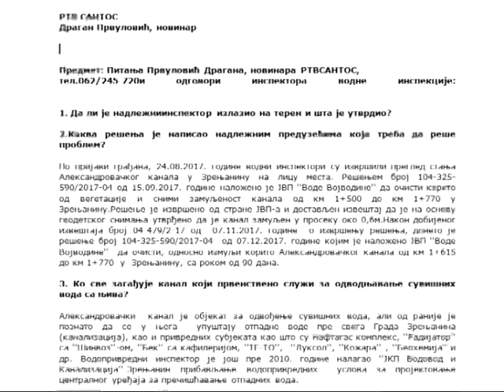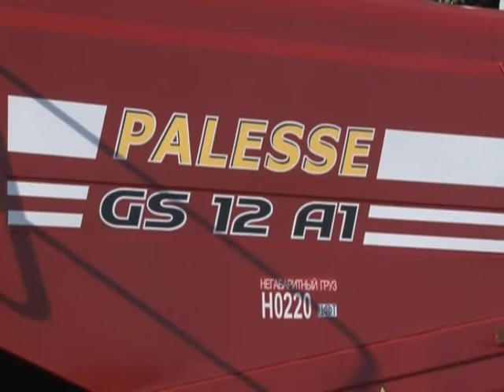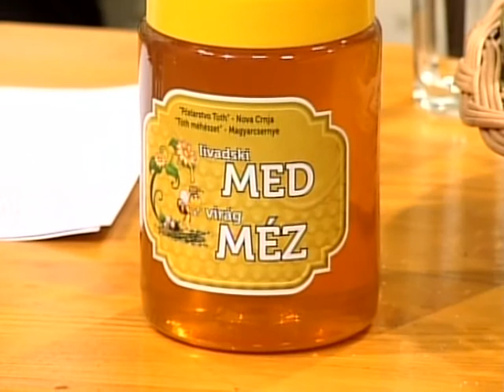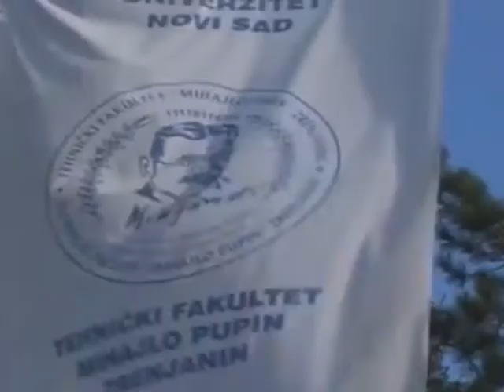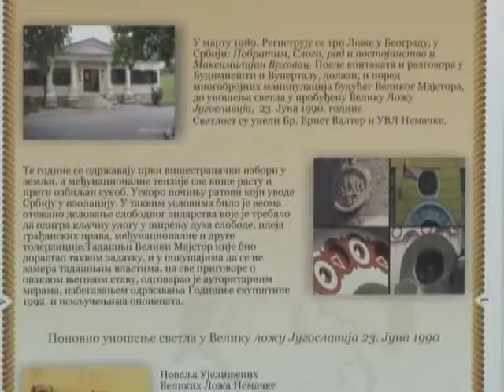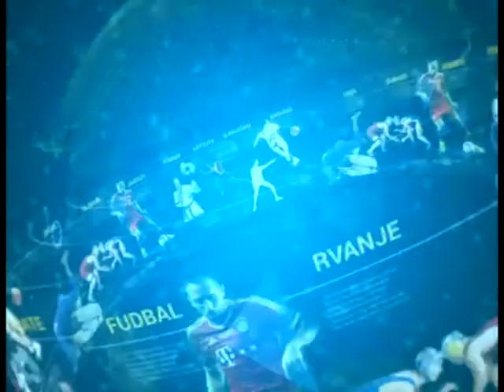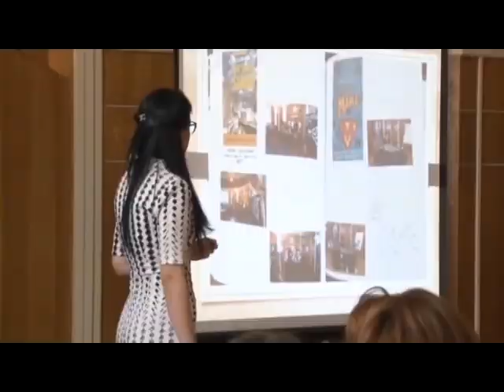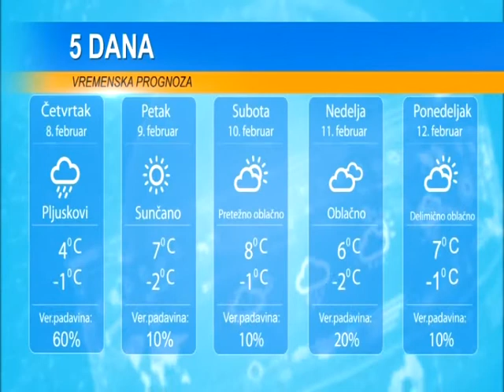DAN 7. FEBRUAR 2018.